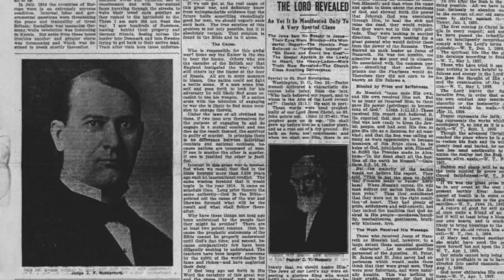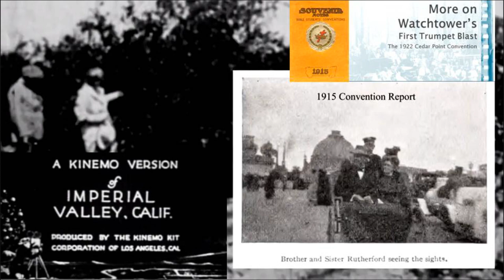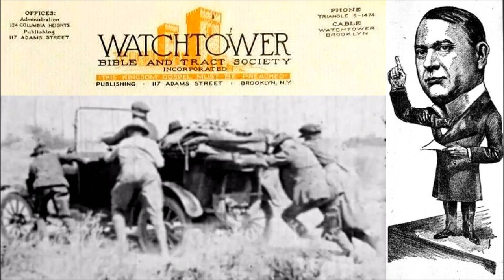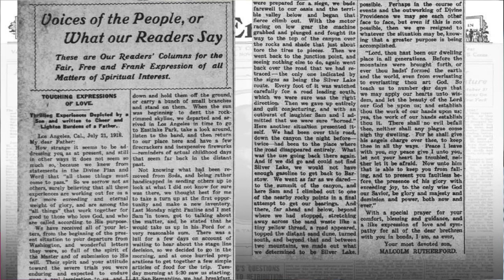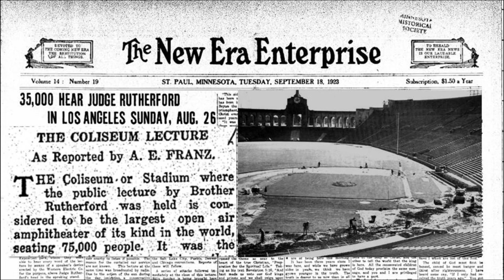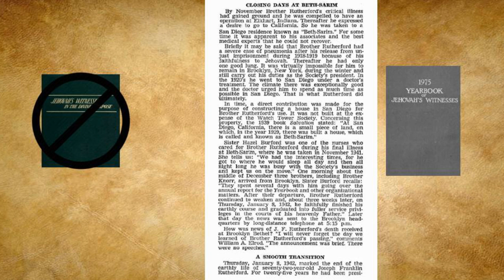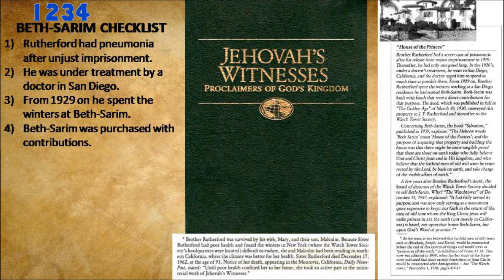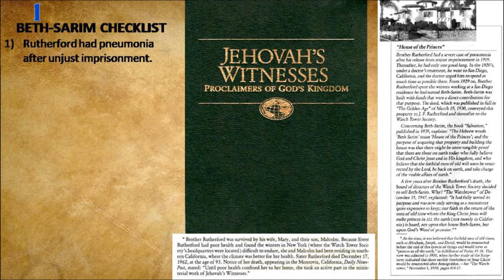Stories Behind Beth-Sarim (Discussion 19 Part 1)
Official Watchtower histories generally pass on Beth-Sarim. Why?

The Proclaimers book makes eight statements about it. Join us as we investigate the history behind these statements and 'follow the money' to get a fuller story on Beth-Sarim.

In Part 1 we introduce the subject of Beth-Sarim and lay out the direction of the discussion which follows.

(Special thanks to Ina Irby for use of some of the footage).